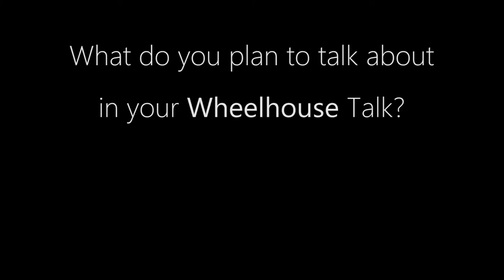Megan Sall: Wheelhouse Trailer Preview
October 2, Charles W. Loosemore Auditorium. Richard M. DeVos Center. 3:30-4:30

In just five years, Megan Sall rose from GVSU’s student body to its Board of Trustees. Also a well-known figure in Grand Rapids’s business community, Megan works full-time as a business development manager with The Right Place, Inc. and serves as a board member of a number of non-profit organizations.

In her Wheelhouse Talk, Megan will focus on encouraging our fellows to make similar successful transitions from engaged students to thriving young leaders.